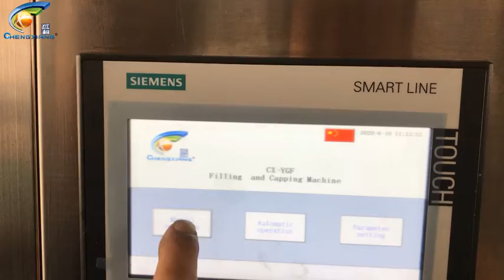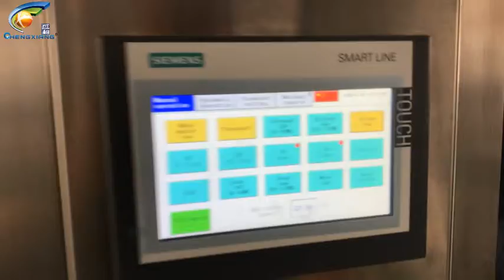How to adjust filling,mechanical arm,capping head? e-Cigarette liquids filling machine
After changed different parts for different bottle size, then need to adjust the parts, this video will help you to adjust it.
This solution fit for CHENGXIANG brand V3 gorilla bottle filling capping machine